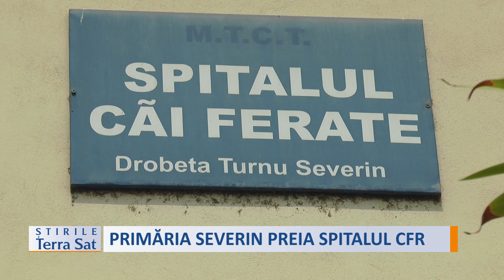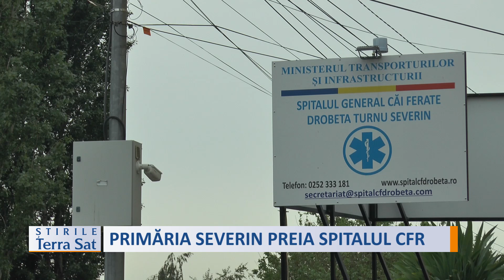PRIMĂRIA SEVERIN PREIA SPITALUL CFR